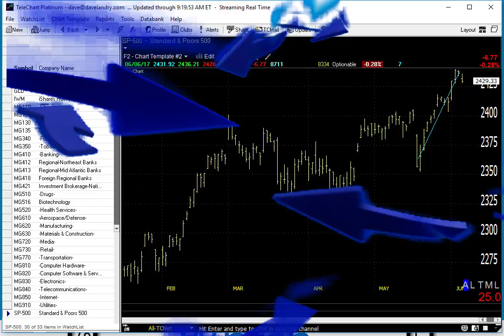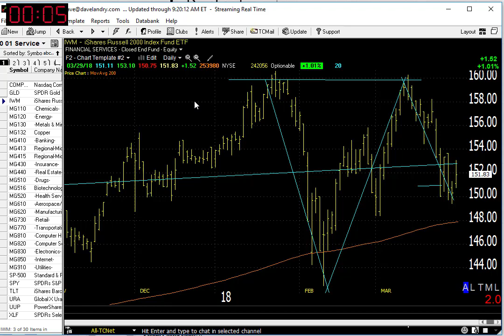04/02/18 Dave Landry's Market In A Minute-Sit Tight